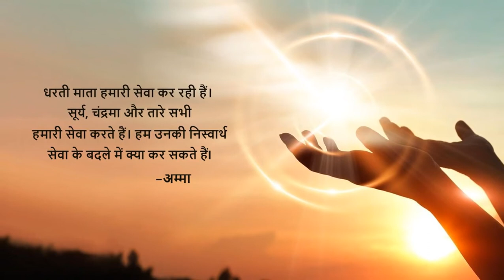2.1.04 Nailing And Hammering (Hindi) (हिंदी)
In this video, you will learn about Nailing and Hammering.